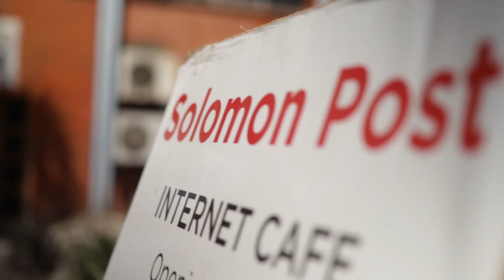Vocus Coral Sea Cable (CS2) project overview